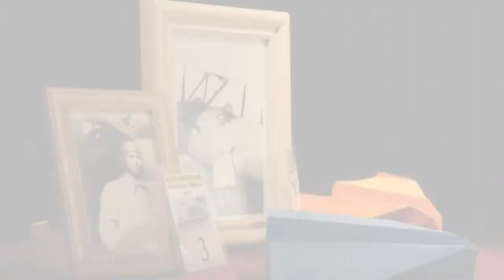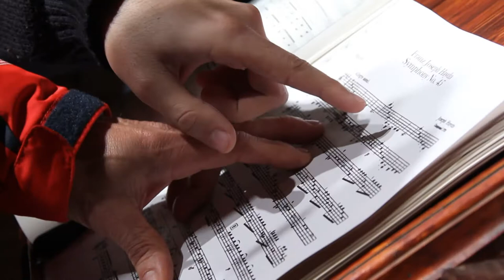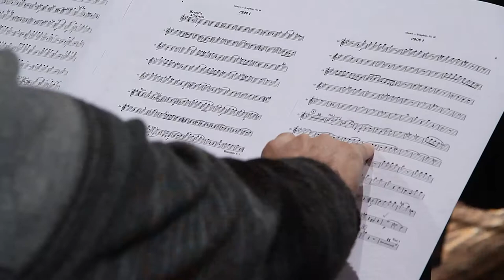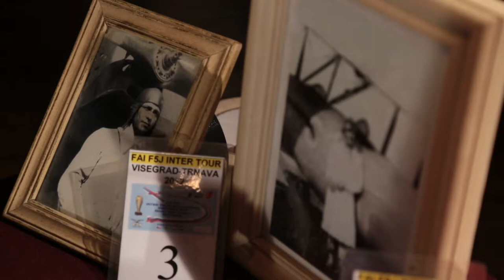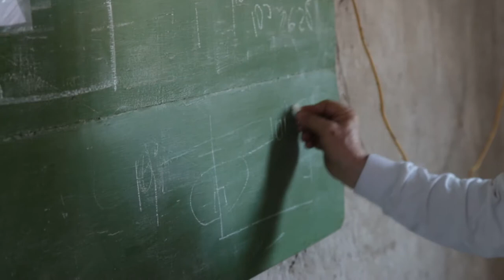Portal UNSE 16 ► UNIPERSONALES: Pedro Barbieri